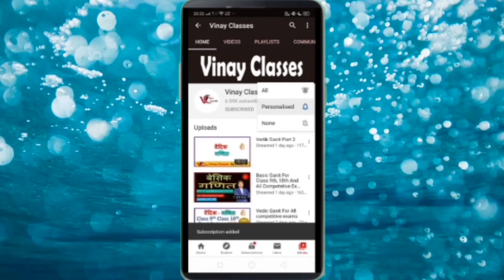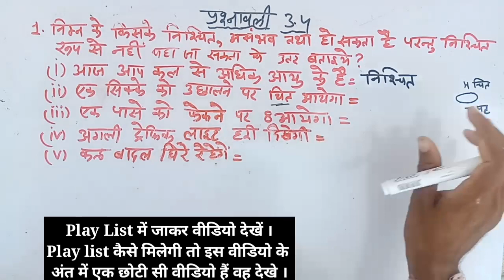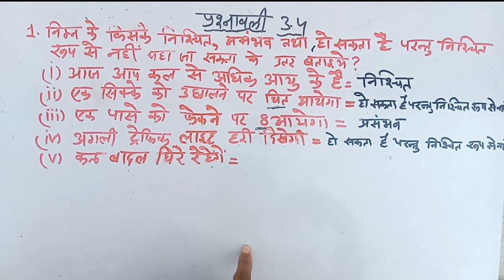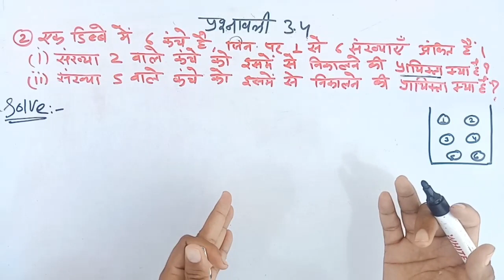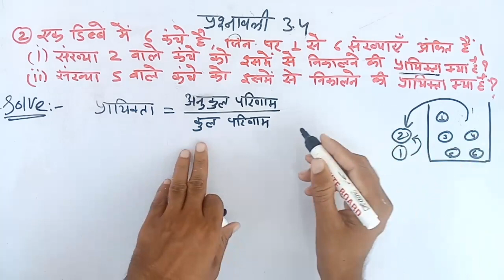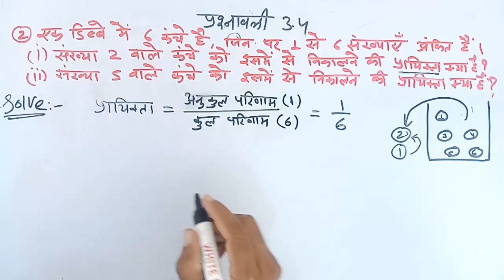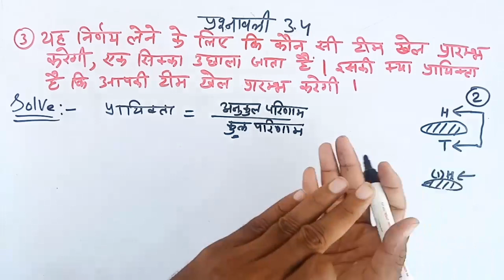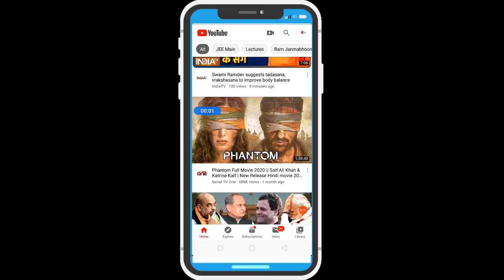Class 7th maths ncert in hindi full exercise 3.4